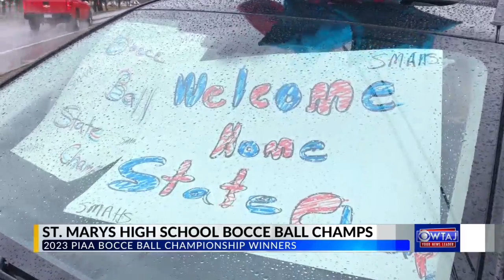St. Marys High School wins Bocce Ball Championship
St. Marys High School wins Bocce Ball Championship. 3/23/23